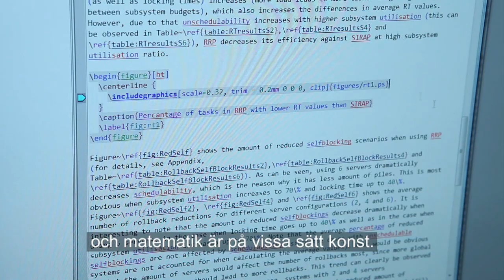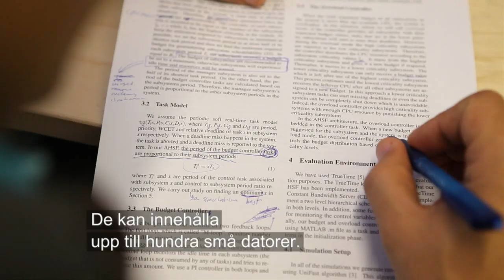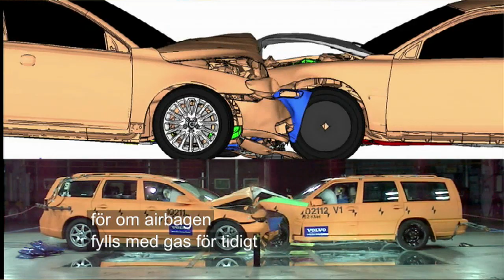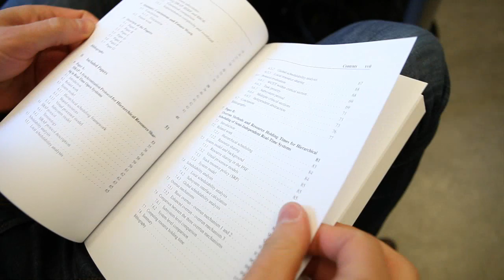Thomas Nolte Framtidens forskningsledare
Thomas Nolte vid Mälardalens högskola forskar kring inbyggda mjukvarusystem.